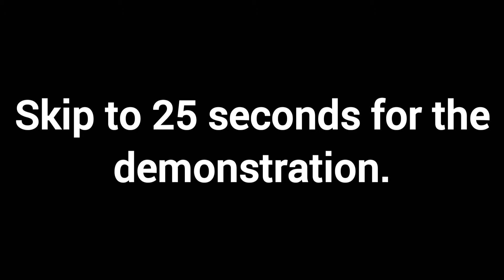DBX 2 - Super Kaioken Goku Custom Mentor Guide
In this video I will show you how to make Super Kaioken Goku, but not with a CaC. Here, we will use the mentor customization robot and give Goku his Kaioken moveset.

The only downside to this is you can't use the actual Kaioken awoken skill on top of Super Saiyan. Maybe in the future I will show you how to make a Super Kaioken CaC, I've been experimenting with that for a while.